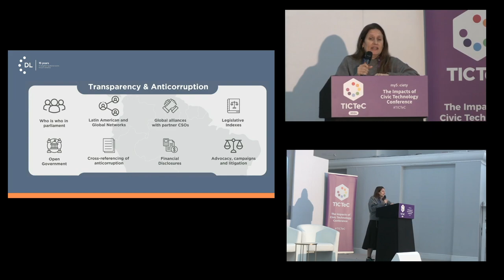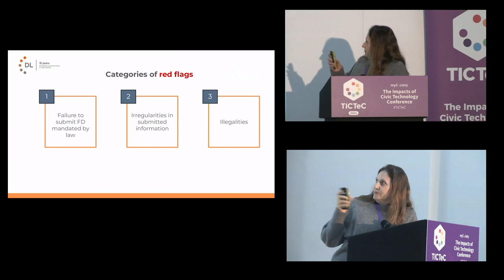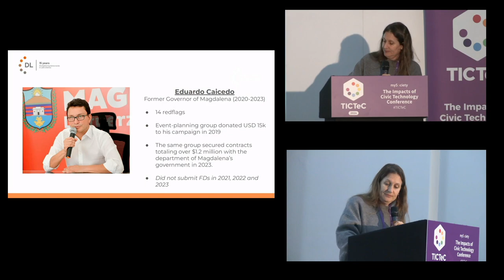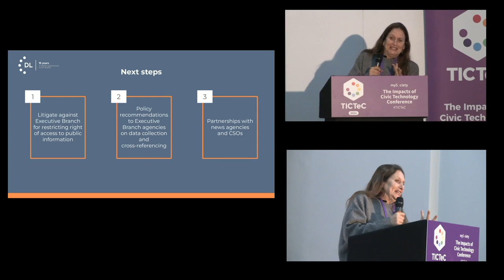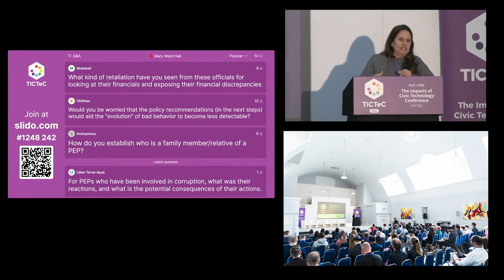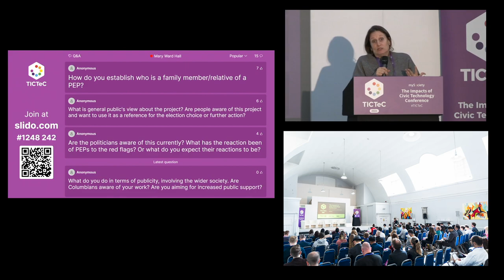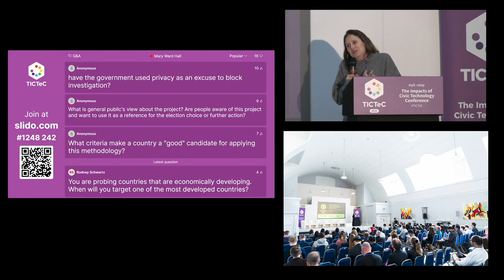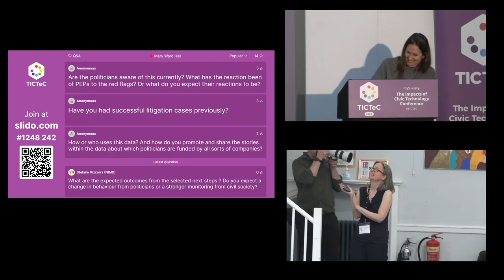TICTeC 2024 keynote: María Baron - Joining the dots on civic tech and anti-corruption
Keynote from Day 1 of mySociety's The Impacts of Civic Technology Conference (TICTeC) on 12 June 2024 in London and online.

Democratic progress is hard won and under constant attack. A key idea behind civic tech is that this isn’t someone else’s problem. As technologists, we need to think about how we can apply our effort and tools to strengthen the democracies we live in.

María Baron has had a long career in transparency and democratic institutions, working first across Latin America and then globally with both Directorio Legislativo and the Open Government Partnership. Along the way, María also founded the Latin American Network for Legislative Transparency, convening 24 civil society organisations from 13 countries.

María will explain Directorio Legislativo’s approach to these issues, including their latest initiative Joining the Dots, a digital anti-corruption solution that unmasks public-private conflicts of interest and is being rolled out across three countries worldwide; and their methodology for building consensus across polarised stakeholders on divisive issues — many of which have been signed into law.

This portrait of how civic tech can work in partnership to achieve change is a model for how civic tech can have a big and lasting impact – and is a perfect kick-off to TICTeC 2024.